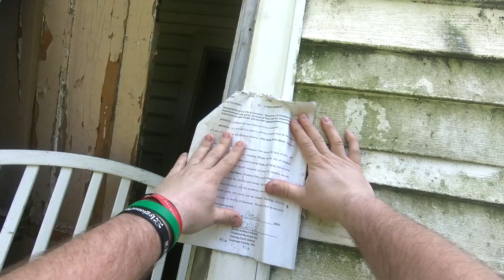Two homes gutted by fire in Cleveland's Willow Neighborhood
3102 Otokar was gutted by a fire on April 5th, 2020 and as of TODAY, June 15th it still sits wide open, it's now the second fire gutted structure that sits in a dangerous condition in the Willow Neighborhood near North Broadway in the City of Cleveland, the other being 5054 Pershing that caught on fire in October 2019 and it still sits wide open through its rear door.

Both properties as you will see in the video could easily be entered by a child or adult.